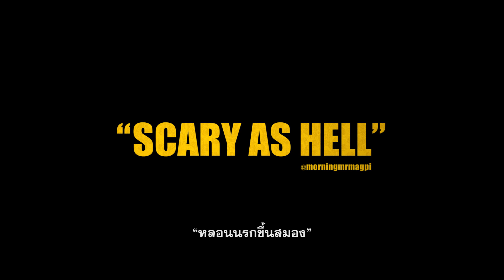Annabelle Comes Home - Terrifying Review TV Spot (ซับไทย)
สิงทุกสิ่ง รับชมตัวอย่างล่าสุด AnnabelleComesHome แอนนาเบลล์ ตุ๊กตาผีกลับบ้าน เข้าฉายวันพุธที่ 26 มิถุนายน ในโรงภาพยนตร์

"Annabelle Comes Home ตุ๊กตาผีกลับบ้าน" เป็นภาคต่อลำดับที่สามของภาพยนตร์ชุด "Annabelle" จาก New Line Cinema ที่สร้างความสำเร็จครั้งใหญ่ไปทั่วโลก ด้วยความสยองของตุ๊กตาผีผู้โด่งดังจากจักรวาล เดอะ คอนเจอริ่ง นำทีมสร้างโดย แกรี่ ดาวเบอร์แมน ผู้เขียนบทภาพยนตร์ "IT", "The Nun", "Annabelle" และ "Annabelle: Creation" ที่ครางนี้ขอรับหน้าที่ผู้กำกับเป็นครั้งแรก ภายใต้การดูแลของ ปีเตอร์ ซาฟรานและเจมส์ วาน โปรดิวเซอร์คู่บุญจาก "Aquaman" ผู้บุกเบิกจักรวาลเดอะ คอนเจอริ่ง

"เพื่อป้องกันไม่ให้ปีศาจร้ายออกอาละวาดอีกครั้ง นักปีศาจวิทยา เอ็ดและลอร์เรน วอร์เรน ตัดสินใจขังตุ๊กตาผีเอาไว้ในห้องเก็บของในบ้านของพวกเขา โดยใส่ไว้ในตู้กระจกที่สะกดไว้ด้วยมนต์ศักดิ์สิทธิ์ของศริสตจักร แต่ก็ไม่อาจหยุดยั้งความชั่วร้ายเอาไว้ได้ เมื่อคืนหนึ่งตุ๊กตาผีแอนนาเบลล์ปลุกปีศาจที่สิงสถิตย์อยู่ในห้องนั้นขึ้นมา พร้อมออกล่าเหยื่อรายใหม่ที่เอ็ดและลอร์เรนคาดไม่ถึง นั่นคือ จูดี้ ลูกสาววัย 10 ขวบของพวกเขาและกลุ่มเพื่อนของเธอ"

นำแสดงโดย แม็คเคนน่า เกรซ (ภาพยนตร์ทางทีวี "The Haunting of Hill House", "Gifted", "Captain Marvel") รับบทเป็น จูดี้, เมดิสัน ไอส์แมน (ภาพยนตร์ "Jimanji: Welcome to the Jungle", "Goosebumps 2:Haunted Halloween") รับบทเป็น แมรี่ เอลเล็น พี่เลี้ยงของจูดี้, เคธี่ ซารีฟ (ภาพยนตร์ทางทีวี "Youth and Consequences", "Supernatural") รับบทเป็นเดเนียล่า เพื่อนเจ้าปัญหา ร่วมกับ แพทริค วิลสัน (ภาพยนตร์ "Aquaman", "The Conjuring", "Insidious") และเวร่า ฟาร์มิก้า (ภาพยนตร์ "The Conjuring", "Godzilla: King of the Monsters", ภาพยนตร์ทางทีวี "Bates Motel") ผู้กลับมารับบทเป็นสองสามีภรรยานักปีศาจวิทยา เอ็ดและลอร์เวน วอร์เรน

Annabelle Comes Home - ตุ๊กตาผีกลับบ้าน  เข้าฉายวันพุธที่ 26 มิถุนายน ในโรงภาพยนตร์